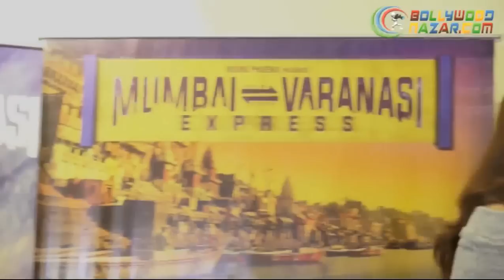Uncut - Mumbai To Varanasi (2016) short movie trailer launch | Aarti Chhabria | Bollywood Nazar